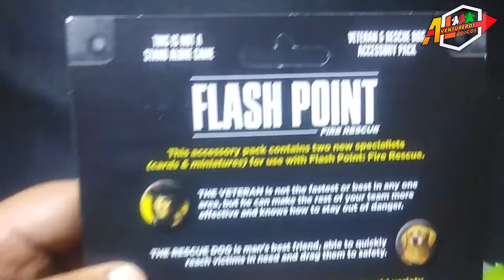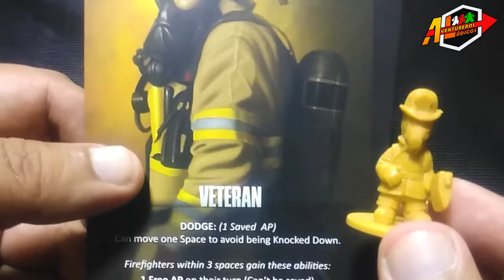Unboxing VETERANO y PERRO RESCATISTA | Expansión para Flash Point/Rescate || Aventureros Lúdicos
🎲 ¡Bienvenidos amigos lúdicos!
 Les mostramos que trae esta expansión para el juego Rescate. Conseguimos esta expansión con los amigos de A que jugamos. Ahora nuestras partidas de Rescate, serán más entretenidas, con mas variedad y nuevas formas de conseguir rescatarlos a todos 🙂.
🎲 RESCATE: Juego cooperativo
👥: 2-6 Jugadores
⏳: 45 min. aprox.
👨‍👦: 10 años a más
💡 : Kevin Lanzing
🖌: Luis Francisco/George Patsouras

🎲 Si quieres ver más UNBOXINGS, entra al enlace! 😊

P.s. Les dejamos el enlace de la página de A QUE JUGAMOS, donde conseguimos esta expansión

¡Únete a nuestras aventuras lúdicas!